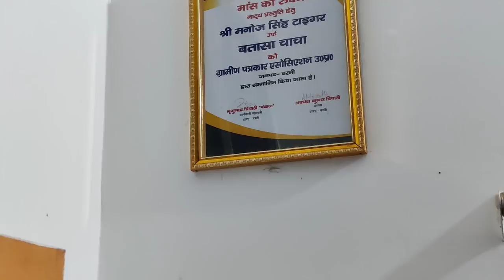देखें पहली बार बतासा चाचा के गांव का घर और बेडरूम Manoj Tiger Batasa Chacha Ka Ghar ! Full Home Tour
Dekhie kis tarah se Bhojpuri Comedy King Manoj Singh Batasa Chacha ne apne ganv jaate hi Video banake apne darshakon ko apna ghar aor room dikhaya sath hi batasa chacha ne apne sabhi awards bhi dikhaya.

Manoj Tiger Batasa Chacha Ka Ghar !! Fist Time Full Home TourManoj tiger home
manoj tiger lifestyle
manoj tiger comedy
manoj tiger live
manoj tiger
manoj tiger bhojpuri comedy
manoj tiger bhojpuri movie
manoj tiger ki comedy
manoj tiger ka comedy
manoj tiger interview
manoj tiger song
manoj tiger movie
batasa chacha ke video
batasa chacha ka film
batasa chacha ki wife
batasha chacha bhojpuri movie
batasa chacha ka ghar
batasa chacha film
batasa chacha ki comedy
batasa chacha comedy
batasha chacha comedy
batasha chacha
bhojpuri comedy
bhojpuri comedy gaana
bhojpuri comedy chirkut baba
bhojpuri comedy status
bhojpuri comedy tik tok
bhojpuri actor
bhojpuri actress
bhojpuri actor name
bhojpuri actor ka naam
bhojpuri actor ke naam
bhojpuri actor kaise bane
bhojpuri actor song
bhojpuri actor pawan singh
bhojpuri actor akshara singh
batasha chacha movie
batasha chacha movie song
batasha chacha movie all song
batasha chacha south movie
batasha chacha hindi movie
batasha chacha bhojpuri movie songs
batasha chacha vidhayak movie
batasha chacha entertainment live
batasha chacha entertainment video
batasha chacha entertainment
batasha chacha entertainment comedy
batasha chacha entertainment channel